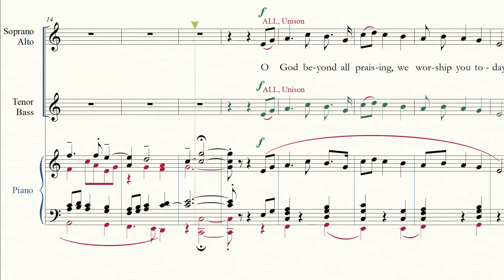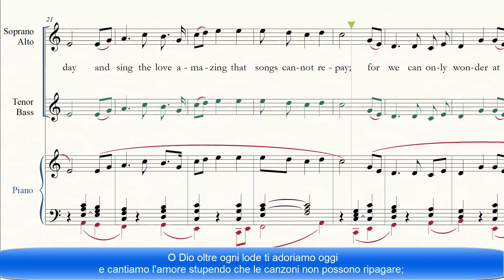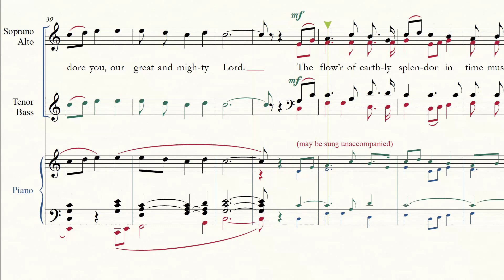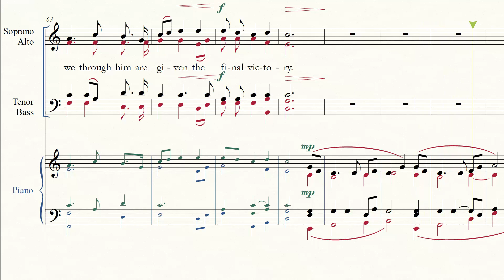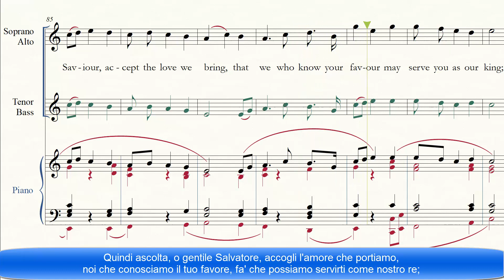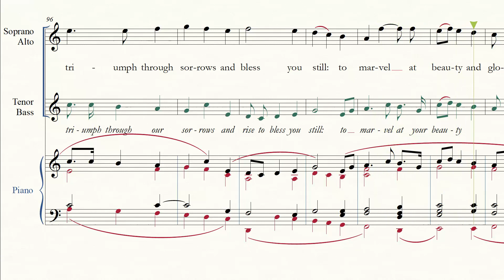Gustav Holst - O god beyond all praising ALTO enhanced voice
Gustav Holst (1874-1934) - O God beyond all praising (arr. Proulx) with ALTO enhanced voice for rehearsal purposes.